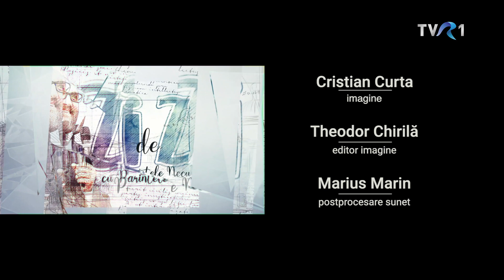ZI DE ZI, CU PĂRINTELE CONSTANTIN NECULA - EP. 649 - 24 IUNIE 2022